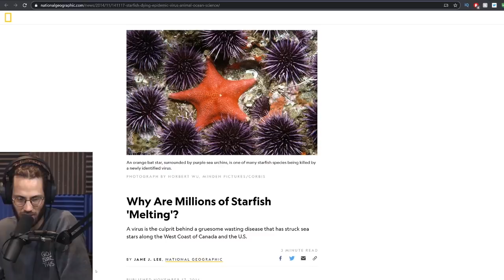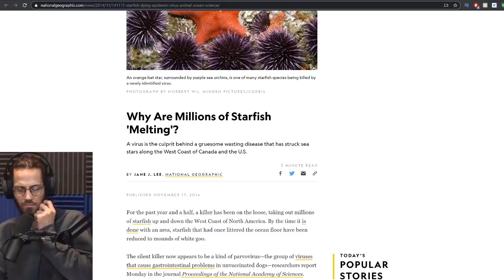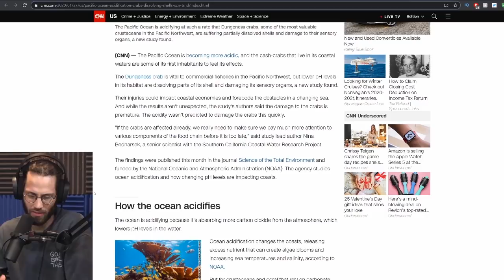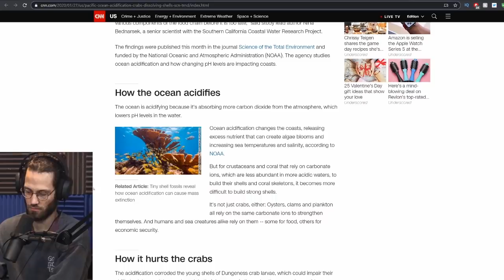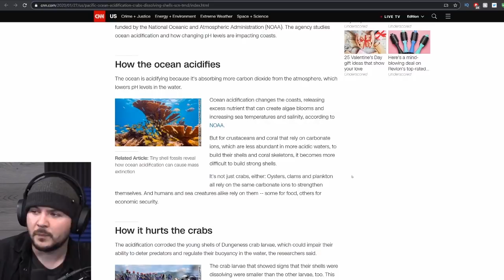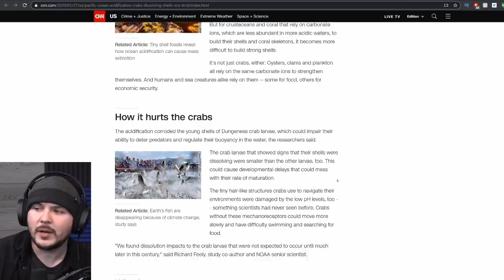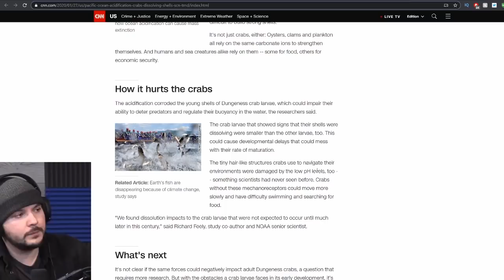Crabs Have Started MELTING, Oceans Have Become So DISGUSTING Animals LITERALLY Melt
In today's edition of 'horrible things happening in the world,' we learn that Dungeness crab shells are melting from the rising acidification on the Pacific Ocean, and discuss some other issues facing marine life.